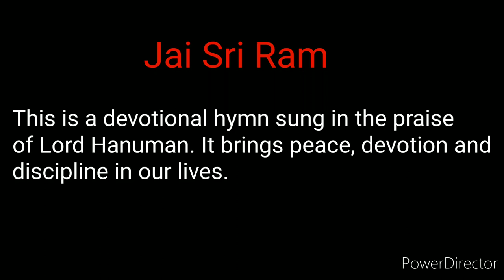Yatra Yatra Raghunatha Keerthanam- 11 repetitions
Yatra Yatra Raghunatha Keertanam
Tatra Tatra Krutha Masthakanjalim
Bhaashpavaari Paripurna Lochanam
Maruthim Namatha Raaksha Santhakam ||

Sri Maruthi (Son of Wind God), the terror to demons (Rakshasas) is present wherever praise of Sri Rama is sung, with joyous tears in His eyes and folded hands over His head. To Him we offer our salutations.

Thankyou